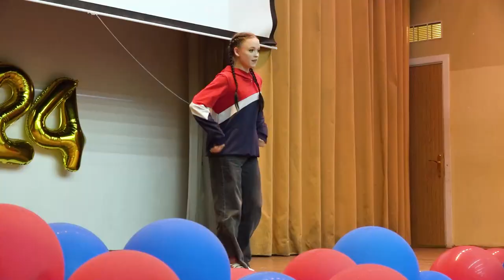Праздник в Лесногородской школе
В Лесногородской школе отметили сразу три события. Открытие летнего лагеря, старт работы трудовых бригад и День России. Подробности - в сюжете Карины Еряшевой.